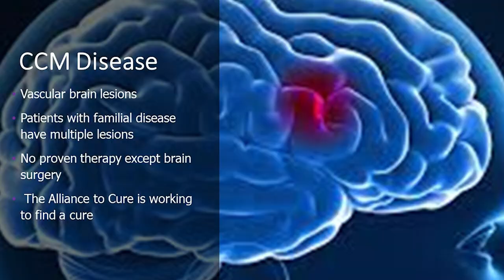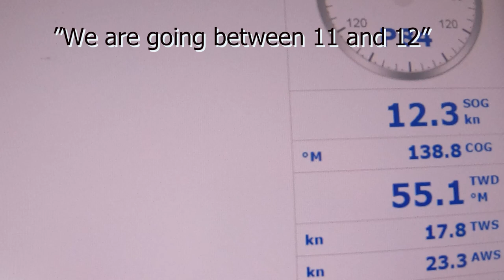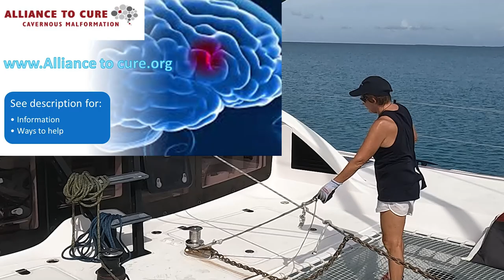Broken windlass! And amazing atoll coral reef pass. So many fish!!!Ep. 121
Broken windlass when anchored in 70 ft water! And friends that have just arrived for  short week of snorkeling! No problem!!!  We figure out how to lift the anchor and go on to enjoy a week of sun, swimming and snorkeling. Tiller has her 4 year old birthday. And we have a fabulous sail back to Rotoava in Fakarava.  As we drop off our friends at the airport, the new windlass Pierre ordered in on the plane. Problem solved so we did not need to return to Papeete.

You got me too – loving caliber
Summer vibe – Tomas Skyldeberg
That’s a shame – Mica Emory
Peaceful Nature- Qeeo
I still have my friends – Loving Caliber
I’m saving mine for us
Next to Our House – Josef Bel Habib
Jane Peter Sandberg
Single Malt Housewarming Martin Klem

00:00 Intro
01:09 View from airport anchorage in Tahiti
02:00 Sail to Fakarava
03:23 Picking up friends at the airport
03:41 Broken windlass
04:40 Sailing fast to Hirifa
06:45 Scuba diving South Pass
8:36 Snorkel South Pass
11:16 Fish ball with sharks
12:10 Tiller Birthday
12:39 Corey stung by wasp
12:50 Raising the anchor without the windlass
14:55 sailing back with code D
16:23 Airport dock in Fakarava
16:45 Fifteen types of Butterfly fish
17:17 Christmas in Hirifa

WE MAKE OUR VIDEOS PUBLIC TO SHARE SAILING, ON BOARD LIFE and OUR OCEAN WORLD. Our favorite charity that we support is THE CURE ALLIANCE, a foundation working to find a cure to vascular lesions in the brain, called CCMs (for cerebral cavernous malformations). Awareness of this disease is important, and we invite you to learn more on their web
If you want to help find a cure, the link is Any level of support from our BioTrek-sailing audience to help find a cure from this devastating neurological disease will be greatly appreciated by the foundation.

NOS VIDÉOS SONT PUBLIQUES POUR PARTAGER LA VOILE, LA VIE À BORD et NOTRE MONDE OCÉAN.
Cette fondation à BUT NON LUCRATIF travaille à trouver un remède aux lésions vasculaires du cerveau, appelées CCM (pour cerebral cavernous malformations). Environ 1 personne sur 500 d'entre nous a une lésion CCM silencieuse dans son cerveau.

0:00 Intro